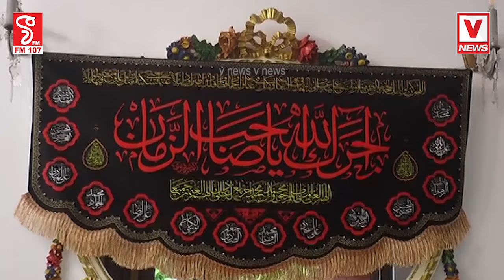ඉරාන තානාපති කාර්යාලයේ ධජය අඩ කුඹු කරයි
ඉරාන ජනාධිපතිට සොව පළ කරන්න කතානායක ඇතුලු පිරිසක් තානාපති කාර්යාලයට
ශෝක ප්‍රකාශ කිරීමේ පොතෙහි සටහන්